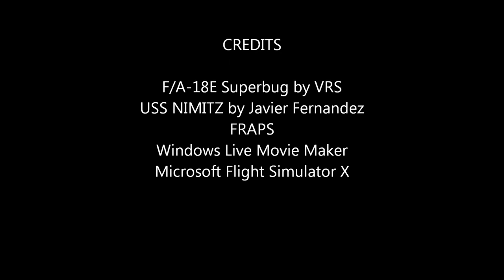F/A-18E Super Hornet launch from NIMITZ (FSX)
A FRAPS capture of a launch from Javier Fernandez' NIMITZ in the VRS Superbug.